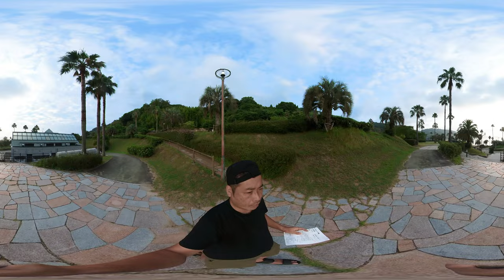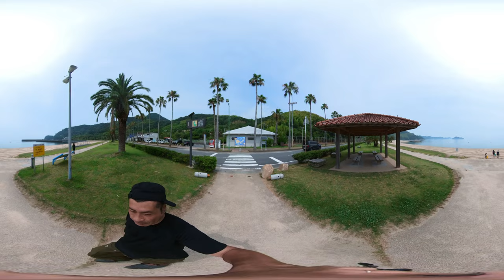360度VRで見る！山口県周防大島「片添ヶ浜海浜公園オートキャンプ場」の全て【insta360ONE R】